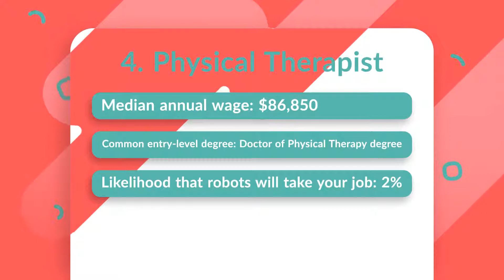12 Jobs for Exercise Science Majors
Here is a list of 12 possible jobs for exercise science majors!